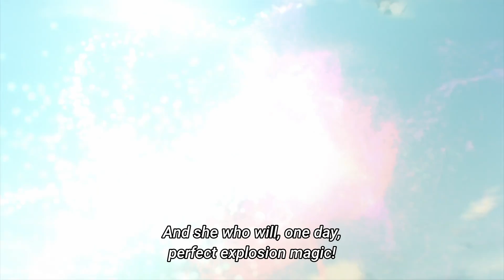Megumin leaves her village | Kono Subarashii Sekai ni Bakuen wo!